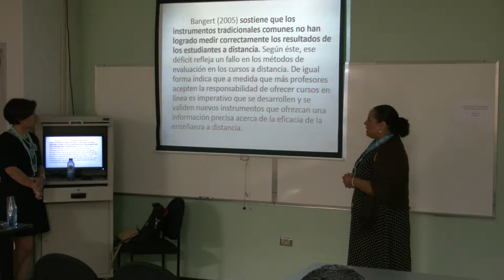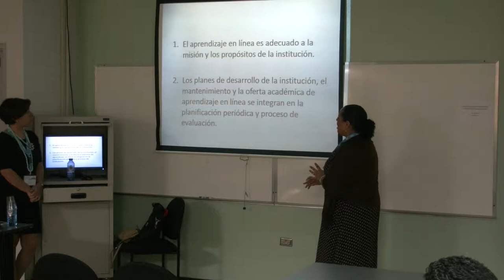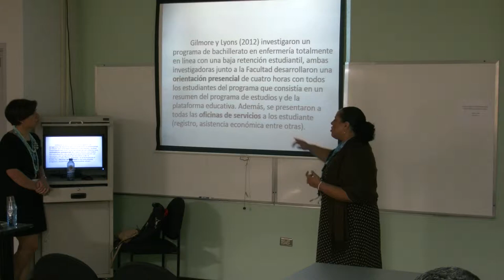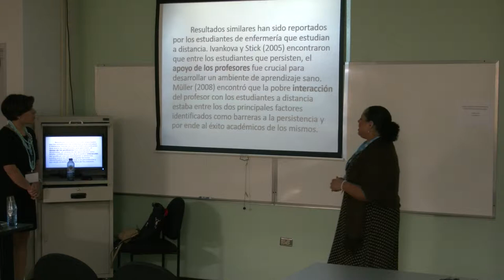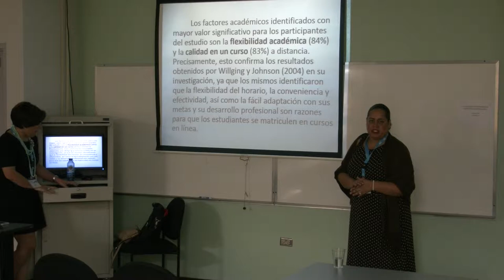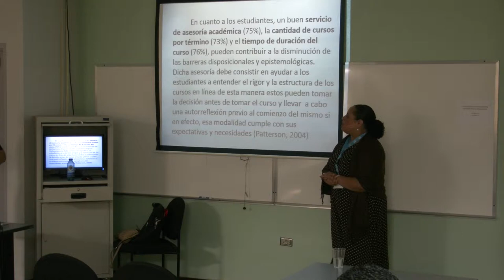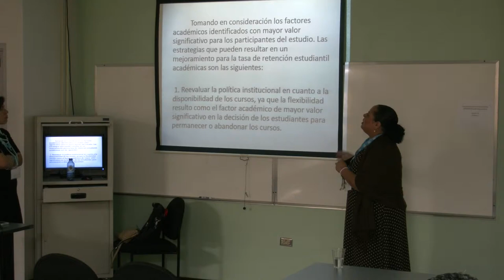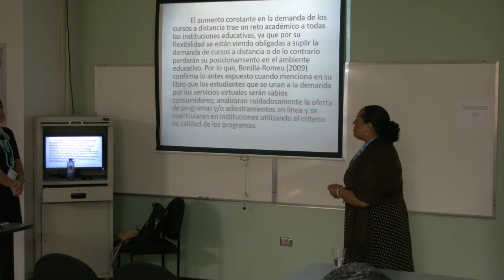Identificación de Factores Académicos en la Retención (2 of 3)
Track: Retention
Identificación de Factores Académicos en la Retención de Estudiantes de Enfermería.
By: Wilma R. Rivera-Solla
National University College